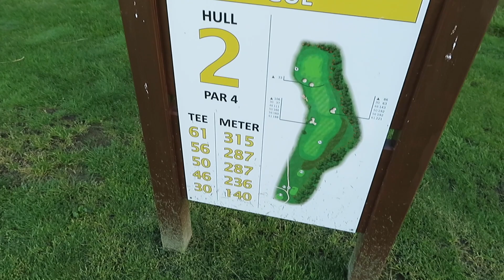3 man scramble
3 man scramble video med en gjest. Del 1 av 2.